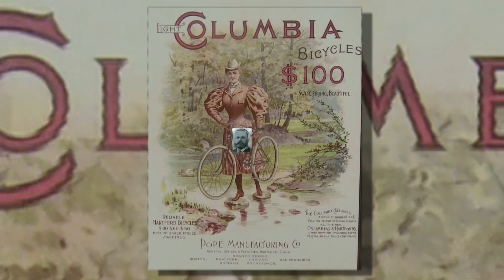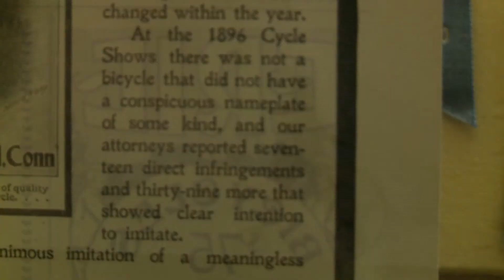Hidden History of the Bicycle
The Bicycle was first manufactured in the U.S. in Hartford, CT, by Pope Manufacturing.